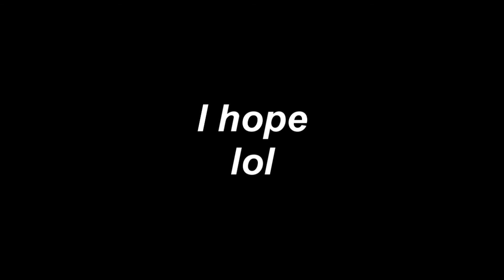Getting Back to Business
Hard times you guys. Hard times. But things are looking up. Life problems started to stack up on me and I just got a bit overwhelmed, but now that I've had time to relax and make changes to my ridiculous work schedule, I'm able to bounce back. Sorry for the random absence but there is some good news. I have created a new channel dedicated to fighting games and gaming in general. I figured it would be best. Check it out! Other than that, all of the rest of the info is in the vid. Soon!